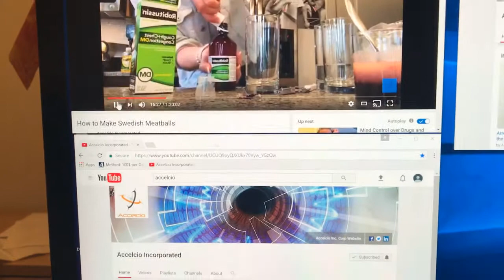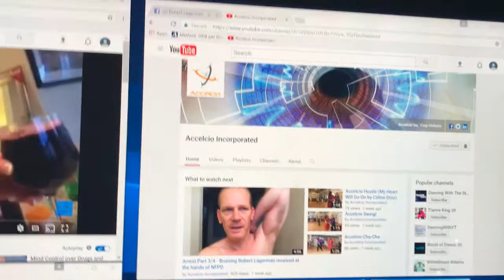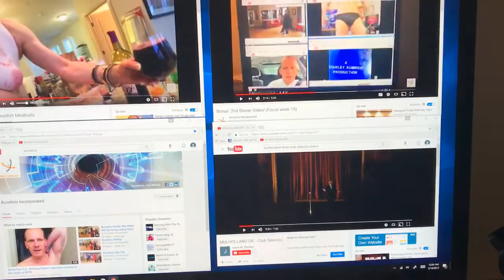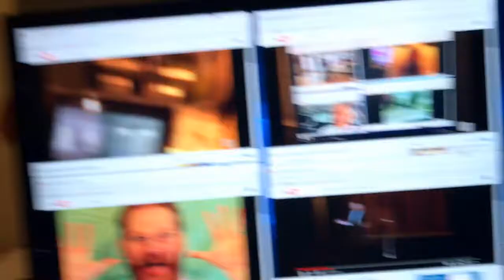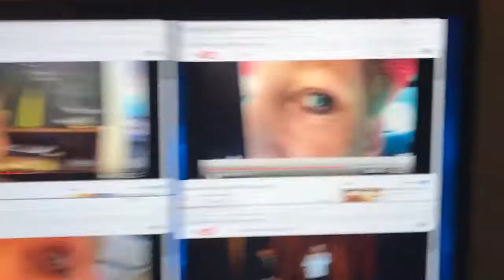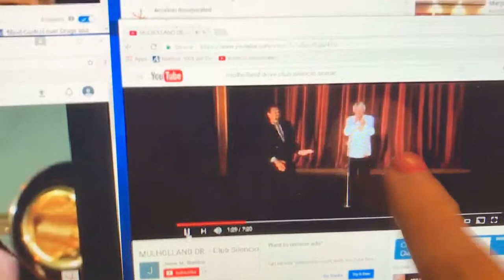Synchronicity???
This is too weird to believe. A couple of hours ago, Accelcio, Inc CEO Robert Lagerman made another Stoner Video, except he keeps running into what might only be described as Synchronicity - coincidences that seem to be very unlikely. Then he made this video of the Synchronicity Video, with three other random videos and found even MORE Synchronicity! What do you think? What are the chances?

-Team Accelcio